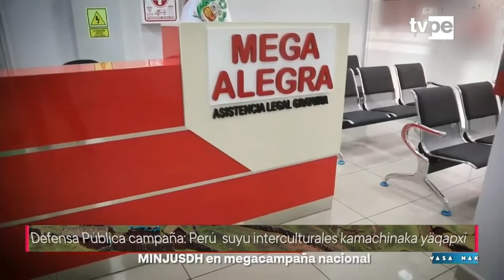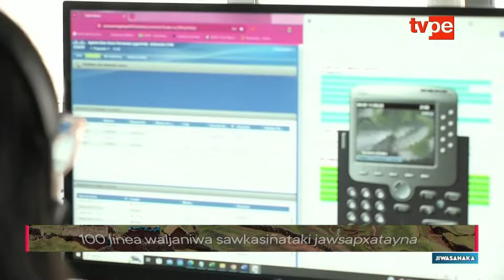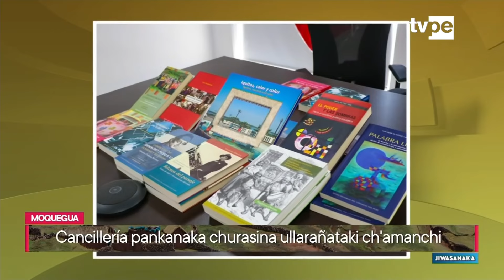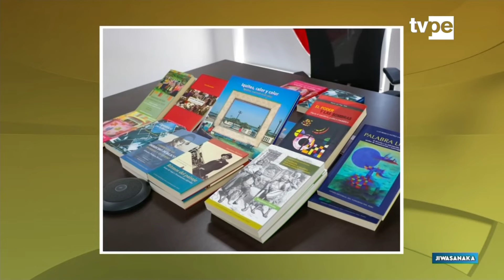Jiwasanaka (03/05/2024) | TVPerú Noticias